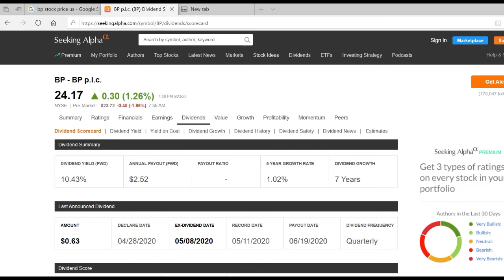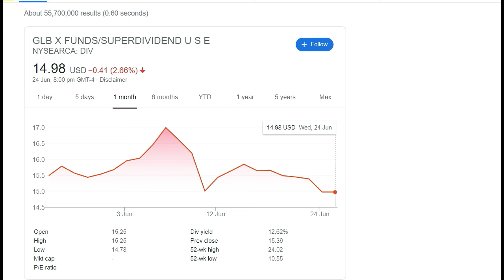Road to passive income episode 2. Great dividend stock to buy now?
Road to passive income episode 2,  had some great investment to get some nice passive income results. Deep dive into what I have purchased other the last week and why.